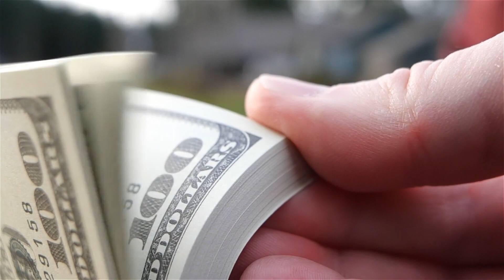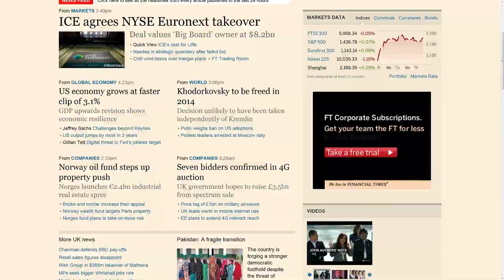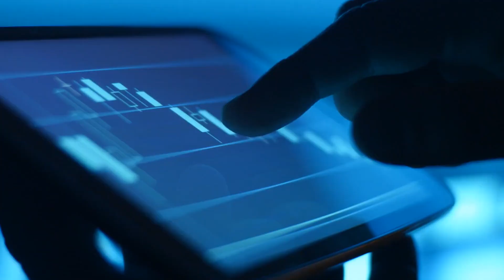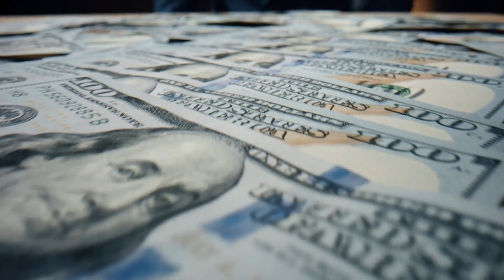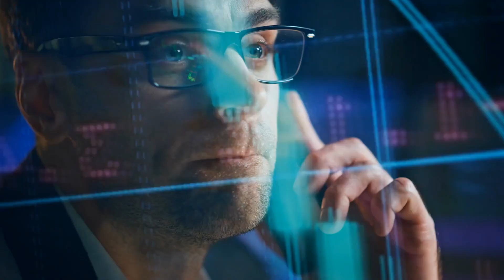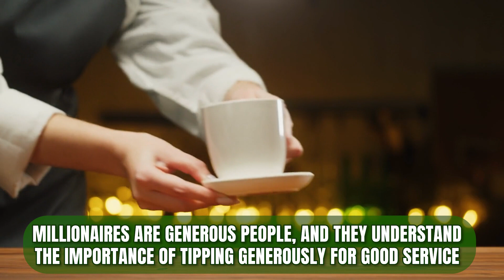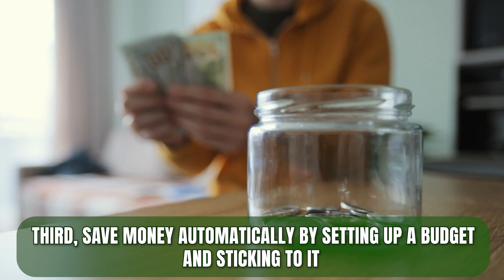Decoding Millionaire Spending Habits: Unveiling the Surprising Reasons They Appear 'Broke'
Unlock the intriguing world of millionaire lifestyles with our captivating video, "Decoding Millionaire Spending Habits: Unveiling the Surprising Reasons They Appear 'Broke'." 🌟💰

Join us on a fascinating journey as we delve into the paradoxical spending habits of millionaires. In this eye-opening presentation, we peel back the layers to reveal the hidden truths behind why many millionaires often appear to lead modest and unassuming lives.

Discover the unique strategies and mindset shifts that enable these high-net-worth individuals to maintain a low-key outward appearance while strategically managing their wealth. From frugal choices to tactical investments, we dissect the methods that allow millionaires to secure their financial future while embracing a more discreet lifestyle.

Whether you're seeking to gain insights into wealth management or simply intrigued by the psychology of money, this video offers a window into the intriguing world of the financially affluent. Join us as we unveil the secrets behind millionaire spending habits and challenge conventional notions of opulence. Don't miss out on this opportunity to expand your financial awareness and gain a fresh perspective on the true essence of wealth.